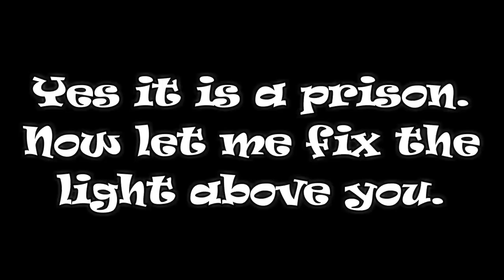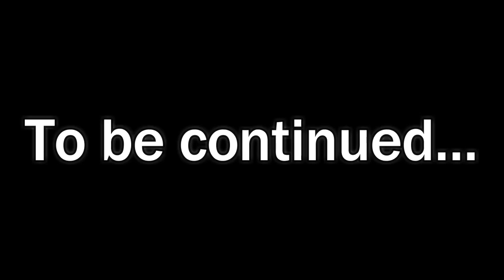Minecraft: What's Inside Sandstone Slab?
Here we check what's inside Sandstone Slab.